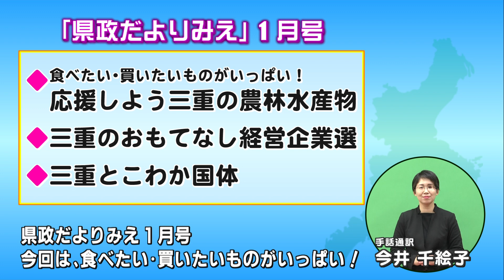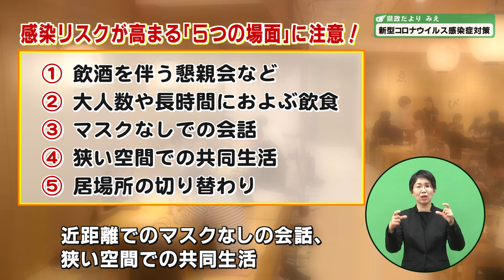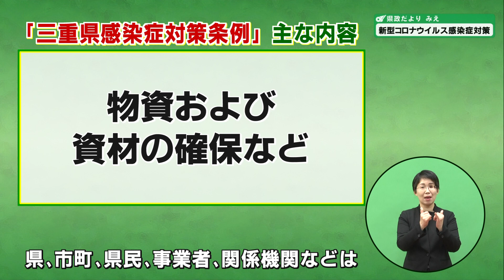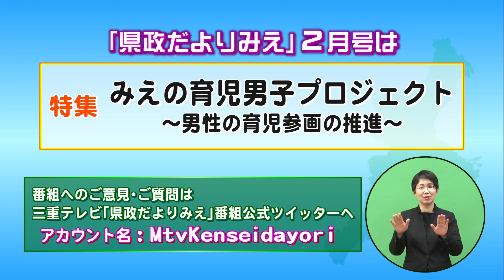県政だよりみえ １月１７日放送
県政だよりみえ～
2021年1月17日放送